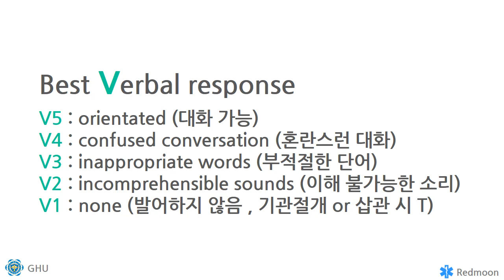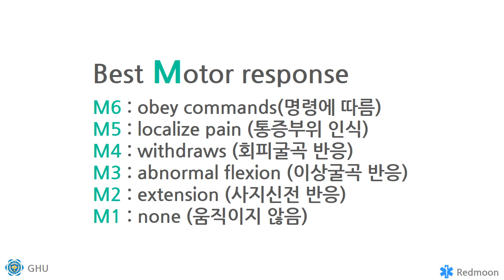GCS : Glasgow coma scale(글라수고우 혼수 척도)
GCS에 대하여 공부 중 실제 평가 시 환자의 양상을 알고 싶었다.
하지만, 유튜브에는 외국의 영상 밖에 없어 아쉬움이 있었다.
그래서 NS doctor에게 자문을 구한 후 직접 영상을 제작하게 되었다.

아직 학생 신분이라 틀린 부분이나 부족한 부분이 있을 수 있으니 지적해주시면 감사하겠습니다.